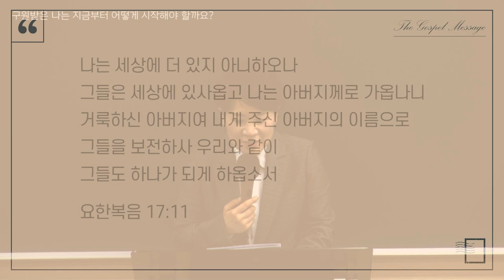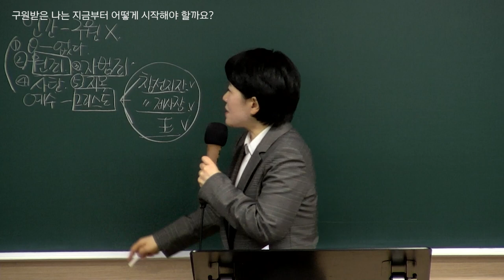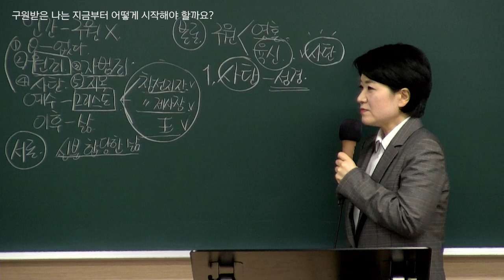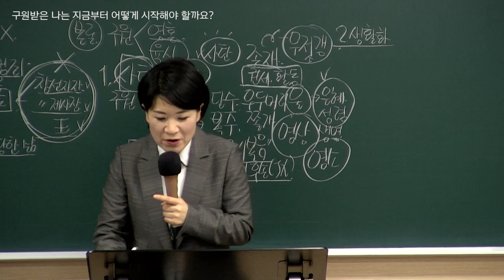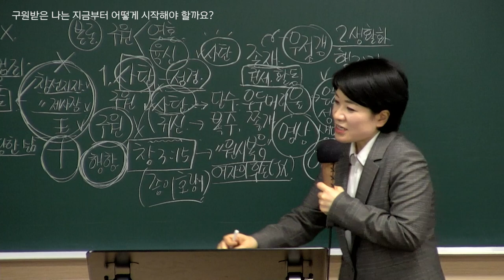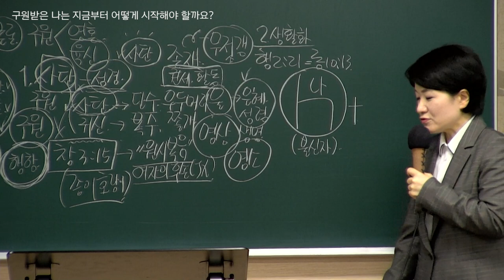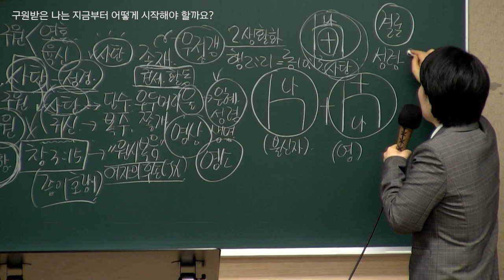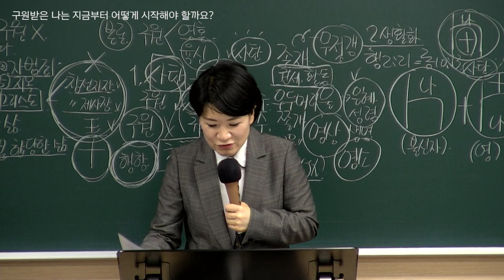[예원교회] 10주 훈련반 - 기초반 1 (7) - 구원받은 나는 지금부터 어떻게 시작해야 할까요? - 채수정목사 - 2021.03.04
[예원교회] 10주 훈련반 - 기초반 1 (7)
구원받은 나는 지금부터 어떻게 시작해야 할까요?
채수정목사